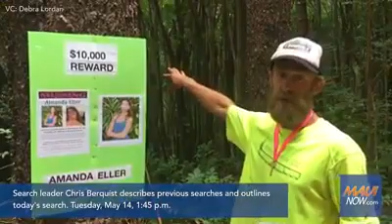Search leader Chris Berquist describes previous searches and outlines today's search.